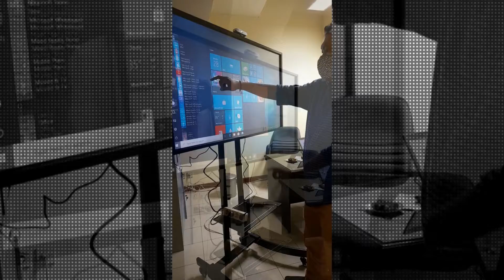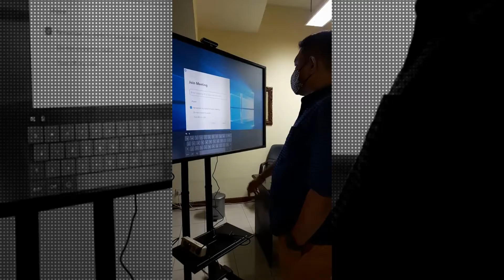Laporan Sarpras (Tayang Ulang)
Laporan video bantuan Sarana & Prasarana Program Pengembangan Kapasitas Pengelola LKP (2020).

Bantuan dari Kemdikbud-Ristek Republik Indonesia.